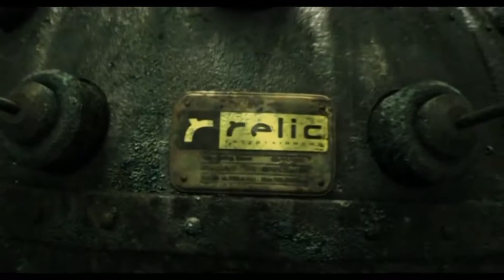D-Day omaha-beach (высадка в нормандии) company of heroes под песню ,,За тебя калым отдам"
Нормандская операция, или операция «Оверлорд» (от англ. overlord «повелитель, владыка») — стратегическая операция союзников по высадке войск в Нормандии (Франция), начавшаяся рано утром 6 июня 1944 года и закончившаяся 25 августа 1944 года, после чего союзники пересекли реку Сену, освободили Париж и продолжили наступление к французско-германской границе.

Операция открыла Западный (или т. н. «второй») фронт в Европе во Второй мировой войне. До сих пор является крупнейшей десантной операцией в истории — в ней приняли участие более 3 миллионов человек, которые пересекли пролив Ла-Манш из Англии в Нормандию.

Нормандская операция осуществлялась в два этапа:

Операция «Нептун» — кодовое имя начальной фазы операции «Оверлорд» — началась 6 июня 1944 года (дата также известна как «День Д»), закончилась 1 июля 1944 года. Её целью было завоевание плацдарма на континенте, которое продолжалось до 25 июля;
Операция «Кобра» — прорыв и наступление по территории Франции. Была осуществлена союзниками сразу после конца первой операции («Нептун»).
Совместно с этим с 15 августа до начала осени американские и французские войска успешно провели Южно-французскую операцию, в качестве дополнения к Нормандской операции. Далее, осуществив эти операции, войска союзников, наступавшие с севера и юга Франции, соединились и продолжили наступление к германской границе, освободив практически всю территорию Франции.

При планировании десантной операции командование союзников использовало опыт, полученный при высадке на Галлипольском полуострове, на Средиземноморском театре военных действий в ходе высадки в Северной Африке в ноябре 1942 года, высадки на Сицилии в июле 1943 года и высадки в Италии в сентябре 1943 года — которые до высадки в Нормандии были крупнейшими десантными операциями, также союзники учитывали опыт некоторых операций, проводимых ВМС США на Тихоокеанском театре военных действий.

Операция была крайне засекречена. Весной 1944 года в целях безопасности было даже временно прекращено транспортное сообщение с Ирландией. Все военнослужащие, получившие приказ относительно будущей операции, переводились в лагеря на базах погрузки, где они изолировались, и им было запрещено покидать базу. Операции предшествовала крупная операция по дезинформации противника о времени и месте вторжения войск союзников в 1944 году в Нормандии (операция Fortitude), в её успехе большую роль сыграл Хуан Пужоль.

Основными силами союзников, принявшими участие в операции, были армии США, Великобритании, Канады и французского движения Сопротивления. В мае и начале июня 1944 года войска союзников были сконцентрированы преимущественно в южных районах Англии возле портовых городов. Перед самой высадкой союзники перевели свои войска на военные базы, расположенные на южном побережье Англии, самой важной из которых был Портсмут. С 3 по 5 июня происходила погрузка на транспортные суда войск первого эшелона вторжения. В ночь с 5 на 6 июня десантные корабли были сосредоточены в проливе Ла-Манш перед высадкой морского десанта. Точками высадки были преимущественно пляжи Нормандии, получившие кодовые названия «Омаха», «Сорд», «Джуно», «Голд» и «Юта».

Вторжение в Нормандию началось с массированного ночного парашютного десанта и высадки на планерах, воздушными атаками и обстрелом немецких береговых позиций флотом, а рано утром 6 июня началась высадка десанта с моря. Высадка производилась несколько суток, как днём, так и в ночное время.

Битва за Нормандию продолжалась более двух месяцев и заключалась в основании, удержании и расширении береговых плацдармов силами союзников. Она закончилась освобождением Парижа и падением Фалезского котла в конце августа 1944 года.
Побережье Северной Франции, Бельгии и Голландии обороняла немецкая группа армий «B» (командующий генерал-фельдмаршал Роммель) в составе 7-й и 15-й армий и 88-го отдельного корпуса (всего 39 дивизий). Её основные силы были сосредоточены на побережье пролива Па-де-Кале, где немецкое командование ожидало высадки противника. На побережье Сенской бухты на 100-километровом фронте от основания полуострова Котантен до устья реки Орн оборонялось всего 3 дивизии. Всего в Нормандии у немцев находилось около 24 000 человек (к концу июля немцы перебросили в Нормандию подкрепления, и их численность выросла до 24 000 человек), плюс ещё около 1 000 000 на остальной территории Франции.

Экспедиционные силы союзников (верховный главнокомандующий генерал Д. Эйзенхауэр) состояли из 21-й группы армий (1-я американская, 2-я британская, 1-я канадская армии) и 3-й американской армии — всего 39 дивизий и 12 бригад. ВМС и ВВС США и Великобритании имели абсолютное превосходство над противником (10 859 боевых самолётов против 160 у немцев[источник не указан 3152 дня] и свыше 6000 боевых, транспортных и десантно-высадочных судов). Общая численность экспедиционных сил составляла свыше 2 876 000 чел.